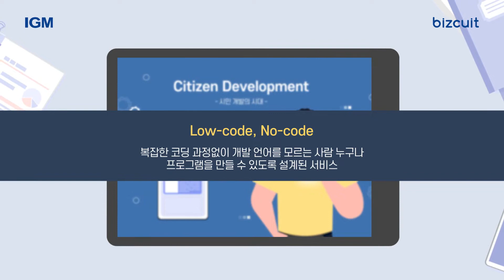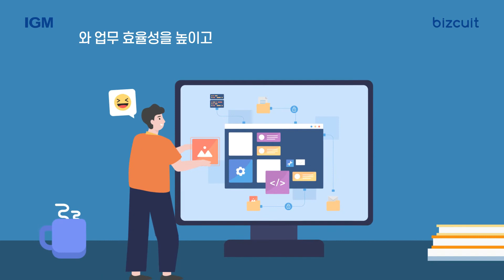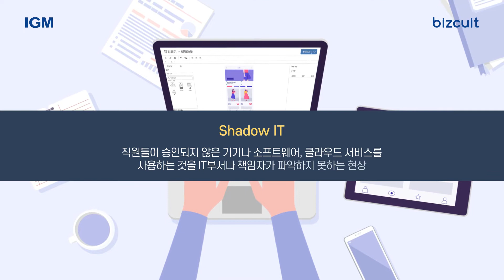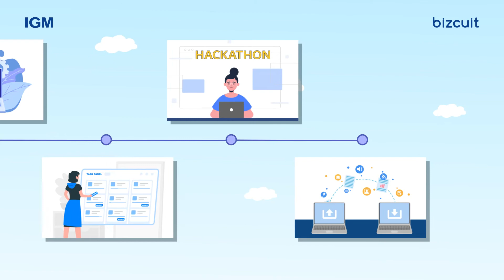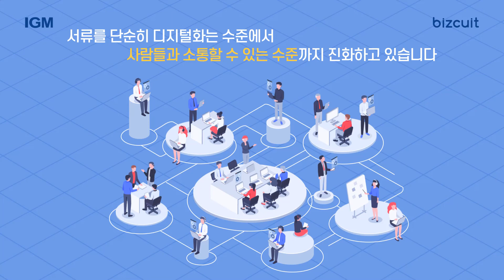[IGM 디지털] 코딩 몰라도 OK! 60대 임원도 업무에 필요한 앱을 뚝딱뚝딱 만드는 ‘시민개발’의 시대가 왔다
비즈니스 운영에 필요한 소프트웨어 개발 수요가 계속 늘어나면서, IT 부서에만 전적으로 의존할 수 없게 되었는데요.
최근 비개발자도 코딩 없이, 혹은 최소한의 코딩만으로 소프트웨어를 직접 만들 수 있는 ‘Citizen Development(시민개발)’ 흐름이 거세지고 있다고 합니다. 어떻게 가능한 것인지, 기업이 이에 주목해야 할 이유는 무엇인지 살펴봅시다.

IGM 홈페이지를 가입하시면:
● 매주 금요일, IGM 지식코치 '시금치(Creative Leader를 위한 금요일의 지식코치)를
     메일함으로 보내드립니다.
● 디지털 게임 체인저 : 기업 디지털 잠재력의 완전한 활용을 통한 최대 밸류업 실현의
     사례 10편을 한 달 동안 마이페이지를 통해 제공됩니다.
● IGM 인사이트 세미나, HRD세미나, 교육안내 등 이메일로 받아 보실 수 있습니다